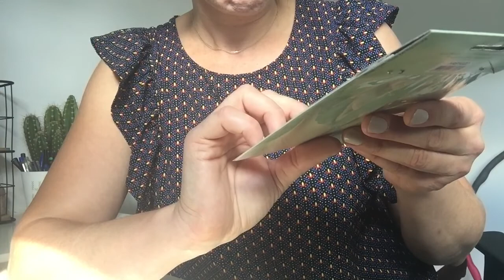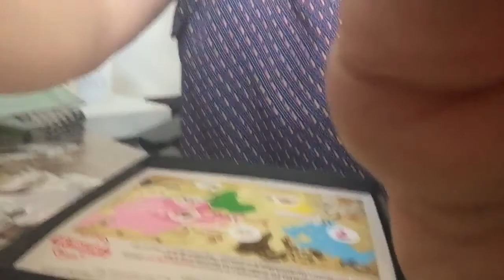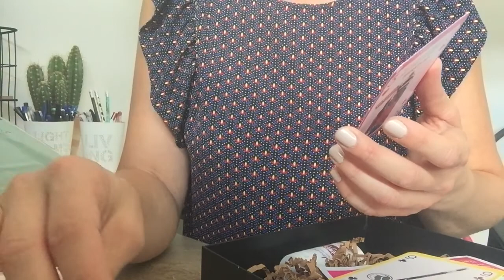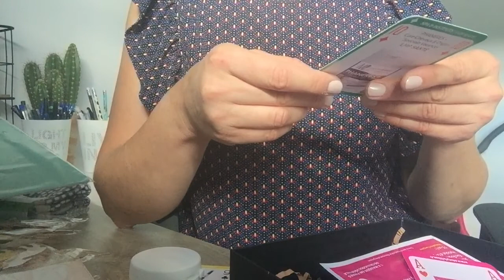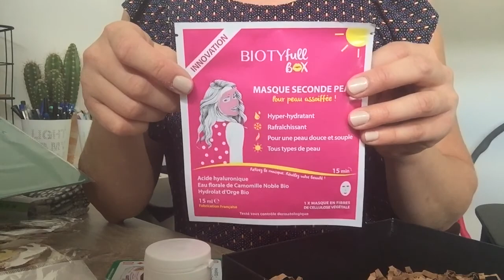Haul Action et Biotyfullbox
Bienvenue sur ma chaine à tous et à toutes!!

Je suis très contente de vous retrouver pour un nouveau haul Action et un premier unboxing Biotyfullbox.

N'hésitez pas à me soutenir, likez ma vidéo!